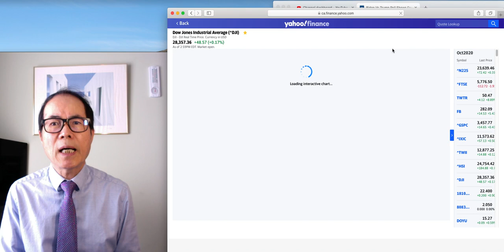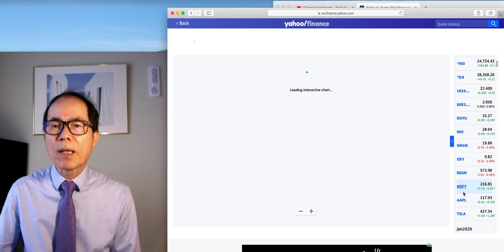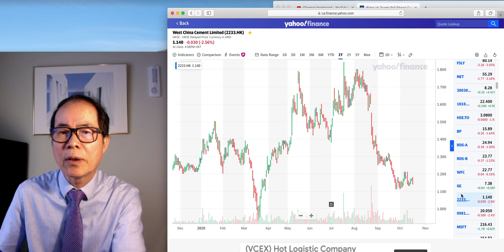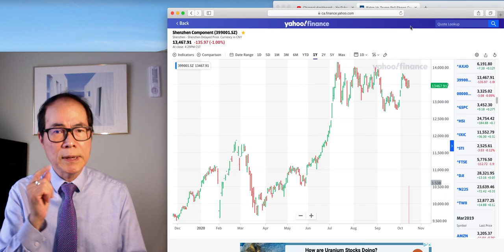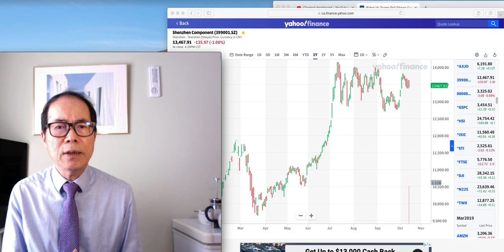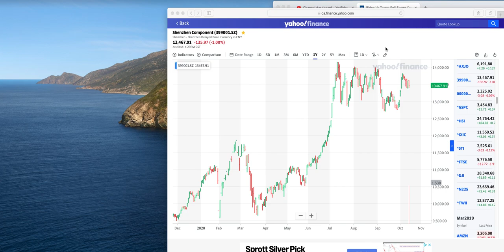「即時市況」Microsoft Apple 1810 Tesla 700 等均急不及待....「穗輝投資日記」 2020-10-21 2800盈富基金10月22買賣方法在￼Patreon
請每月捐五美元全數買圖書捐贈學校用，加Eric Hotung Leung Patreon. 一元不留己用。即時重啟Patreon.